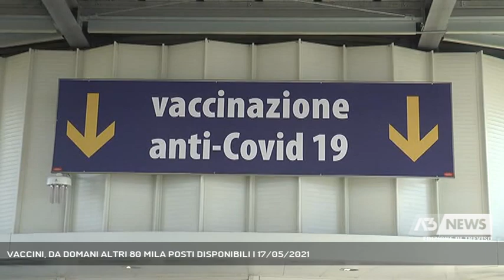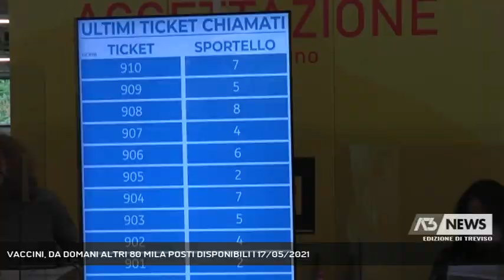VACCINI, DA DOMANI ALTRI 80 MILA POSTI DISPONIBILI | 17/05/2021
A3 NEWS Treviso 17/05/2021 - VENEZIA - Da domani disponibili altri 80 mila posti per vaccinarsi dai 40 anni in su. L'annuncio del presidente Zaia che ha parlato anche di richiami e dosi per i turisti che arriveranno in Veneto || Da domani sarà possibile prenotare il vaccino con la disponibilità di altri 80 mila posti per i cittadini dai 40 anni in su, senza distinzione di classe d'età, che vanno ad aggiungersi ai 2mila ancora a disposizione in queste ore. Al momento il 78% degli over 60, il 65 degli ultra 50enni e il 41% degli over 40 ha ricevuto una dose o è in attesa di farlo. L'appello è quindi quello di fissare la prima data utile perché spiega Zaia ‘’se non vediamo posti occupati noi apriamo ulteriormente vaccinando il resto della popolazione.”Giornate quindi di vaccinazioni per cittadini dai 16 ai 40 anni sempre attraverso prenotazione sul portale. Intanto la regione sta affrontando parallelamente un'altra questione in vista dell'estate con l’assessore Lanzarin che sta tentando di chiudere il tema dei grest e dei centri estivi con le vaccinazioni per gli operatori. Al via anche le vaccinazioni nelle aziende che vanno per classi d’età, già con 4 mila le prenotazioni. Intanto a breve dovrebbe arrivare una circolare della dottoressa Russo sui richiami "si potrà attendere 35 giorni anzichè 42 per comprovati motivi di lavoro o per una vacanza già prenotata". E a proposito di stagione estiva nel pomeriggio riunione a livello nazionale per affrontare il tema dei richiami ai turisti con la proposta della regione Veneto: “noi, ha spiegato Zaia, vogliamo fare le seconde dosi ai turisti non veneti, io ho detto che anche per gli stranieri troviamo una soluzione” - Intervistati LUCA ZAIA (Presidente Regione Veneto) (Servizio di Francesca Bozza) - Segui Antenna Tre anche sul digitale terrestre! Visita il sito